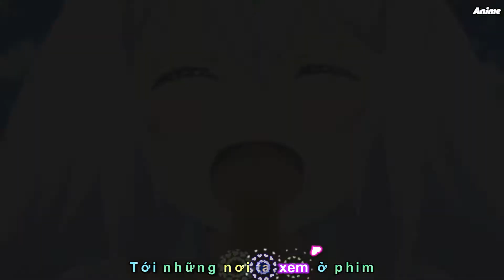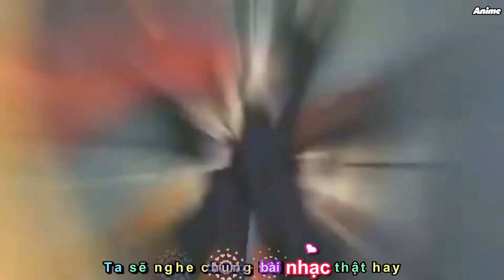[Vietsub + Kara] [AMV]- Dắt Tay Ta Cùng Đi.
1. ►Song: Nắm Tay Nhau Đi Khắp Thế Gian
★ Anime
● Netojuu no Susume
● Tonikaku Kawaii
● Plastic Memories
● Charlotte
● Daisuki Ramen Koizomi-san
● Konosuba
● Date a Live SS2 -OVA
● Violet Evergarden
● Kimi no Suizou wo Tabetai-Tớ Muốn Ăn Tụy Của Cậu.
♦©Tất cả các quyền thuộc về chủ sở hữu tương ứng của họ. Nếu bất kỳ chủ sở hữu của bản nhạc / nền được sử dụng trong hỗn hợp này không hài lòng, vui lòng không báo cáo cho chúng tôi, hãy dành thời gian của bạn để liên hệ với chúng tôi qua thư
► Video Chỉnh sửa bởi Zeko
► Đừng Reup